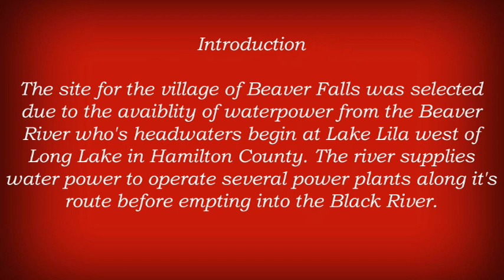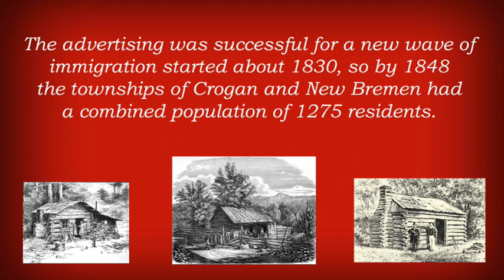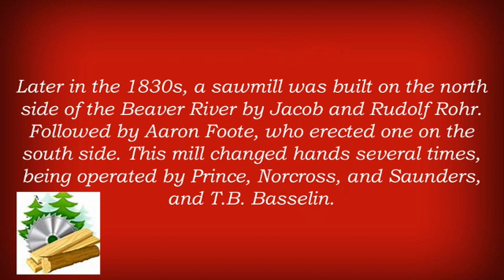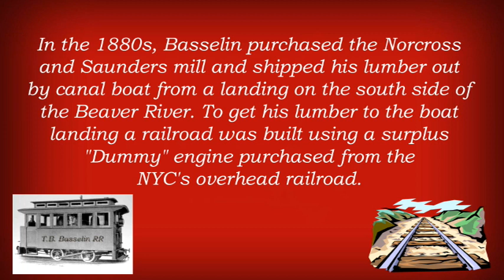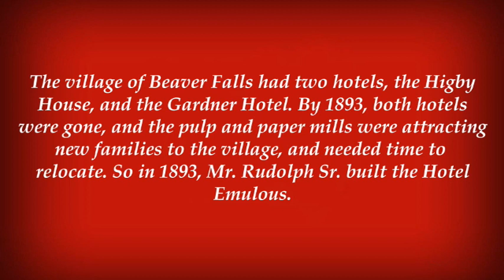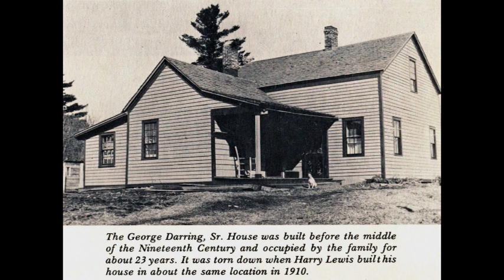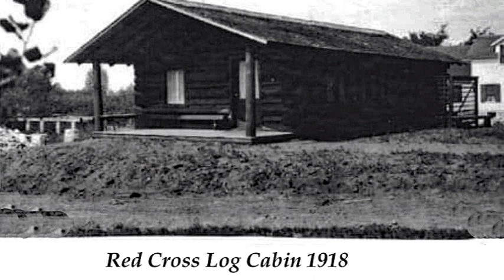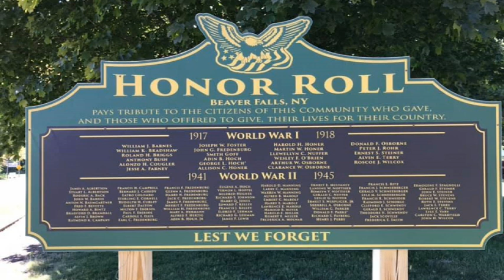History of Beaver Falls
History and Short Stories of Beaver Falls, NY